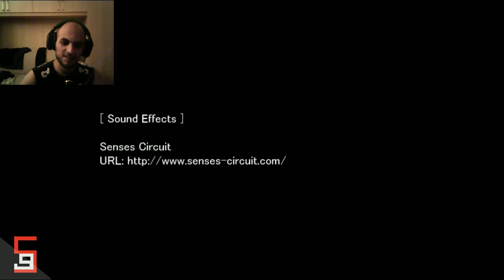Hello? Hell...O?! Parte 2 Gameplay ITA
Lo voglio finire sto cosooooooooooo!